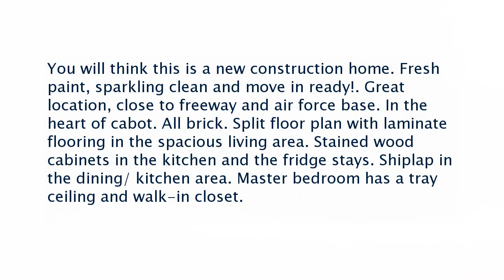Real estate for sale in Cabot Arkansas - MLS# 18006891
2433 Canterbury Court
Cabot Arkansas 72023
MLS# 18006891

You will think this is a new construction home. Fresh paint sparkling clean and move in ready!. Great  location close to freeway and air force base. In the heart of cabot. All brick. Split floor plan with laminate flooring in the spacious living area. Stained wood cabinets in the kitchen and the fridge stays. Shiplap in the dining/ kitchen area. Master bedroom has a tray ceiling and walk-in closet.